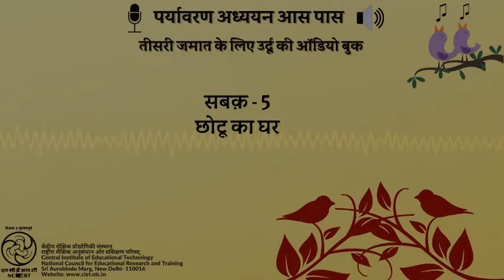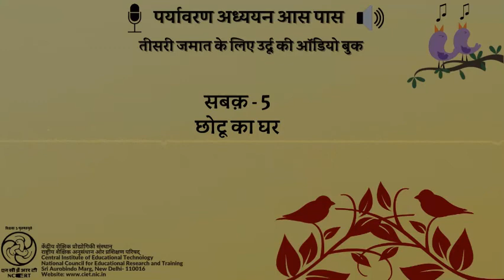सबक 5- छोटू का घर